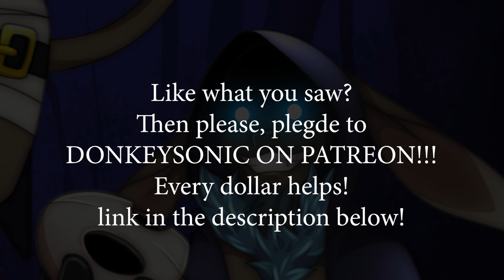DonkeySonic patreon trailer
Just a video I wanted to make to help my friend Donkeysonic

all artwork belongs to him.